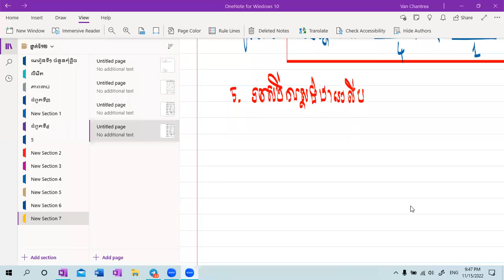ថ្នាក់ទី១២៖ កោនិក មេរៀនទី២ អេលីប ១១